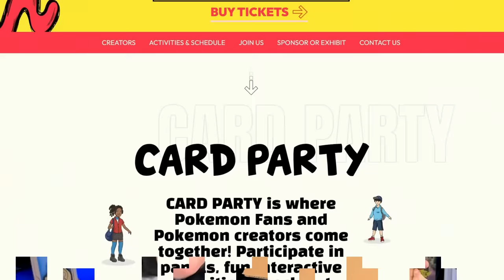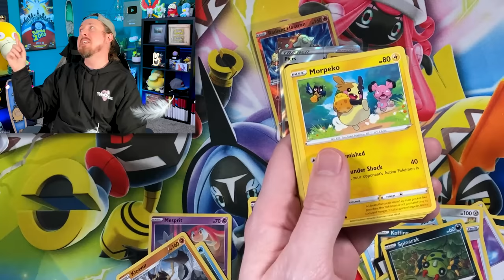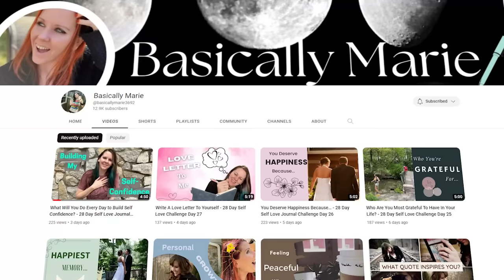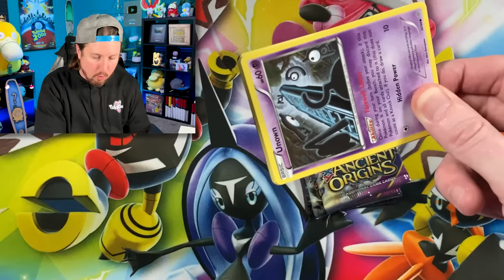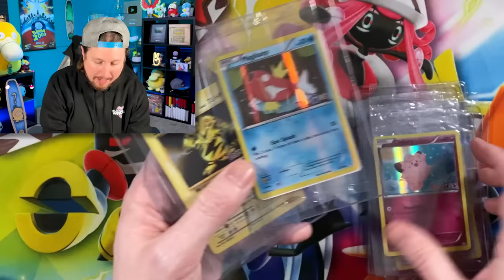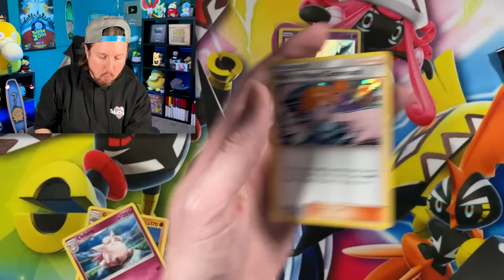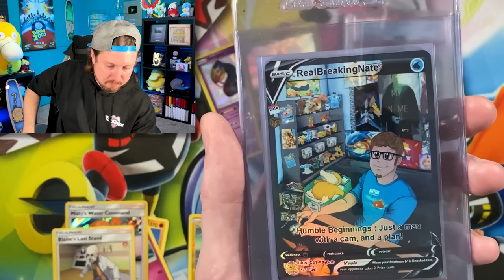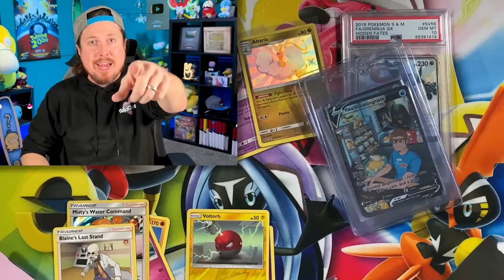These Pokemon YouTubers Made Me Cry!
These specific Pokemon YouTubers made me cry. Yes, once again I am a grown man crying over Pokemon BUT I am not embarrassed at all! I was sent custom Pokemon mystery boxes from Deep Pocket Monster and PokiChloe but also custom Pokemon cards from Ctrl Alt Bob. Hope you enjoy todays Pokemon card opening as it is filled with lots of happiness!

RealBreakingNate
USA
(Please Note I currently DO NOT do trades through the mail and it does take me awhile to go through mail due to the volume. Trying my best, thank you for your patience)